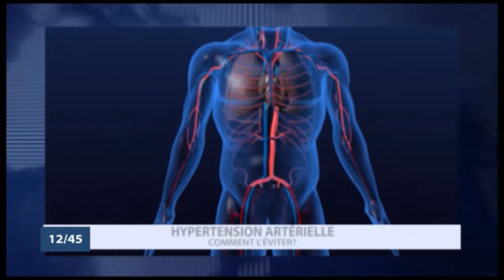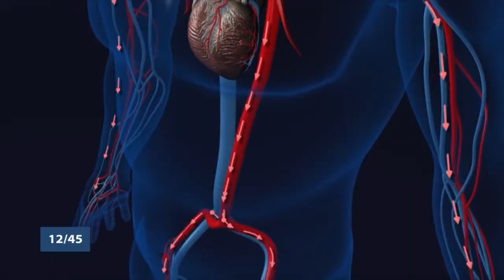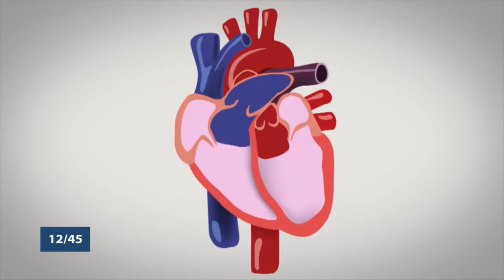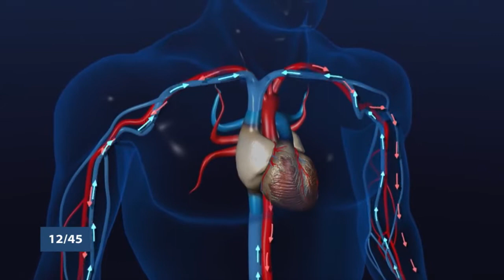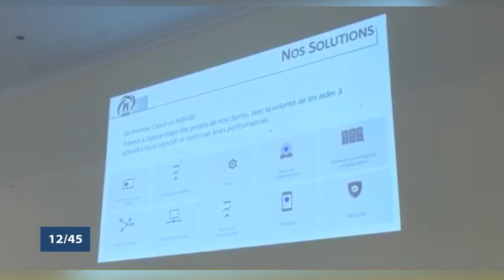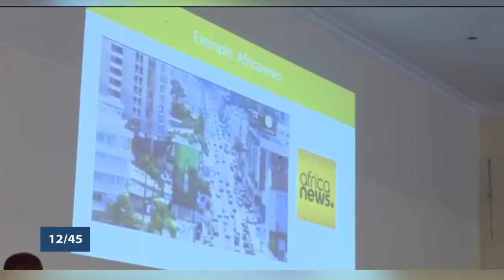Le 12 45 du vendredi 17 mai 2019 avec Amandine ANIAMBOSSOU